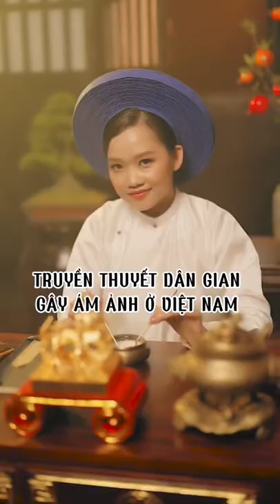Vong linh cửa Kiền